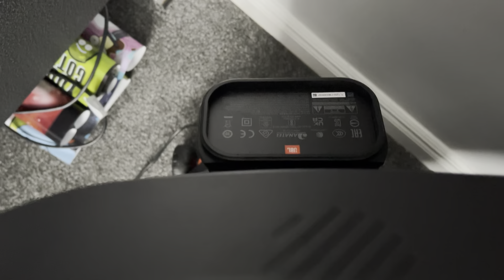I’m Not The Only One - Sam Smith🎵 4k Bass Test /JBL PartyBox 710+310